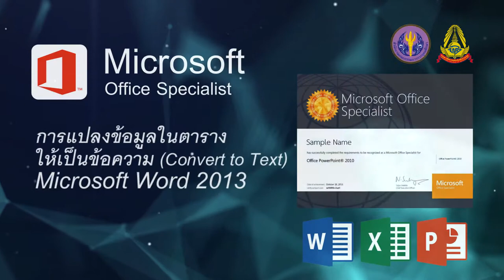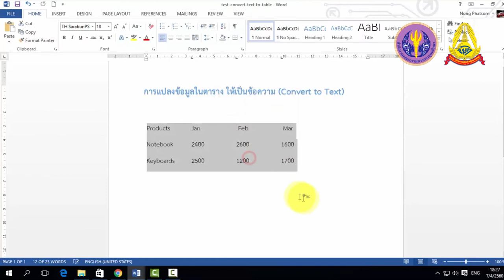4 23 การแปลงข้อมูลในตาราง ให้เป็นข้อความ Convert to Text